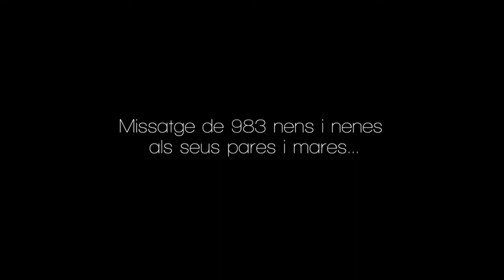Missatge juliol 2017 (cat)